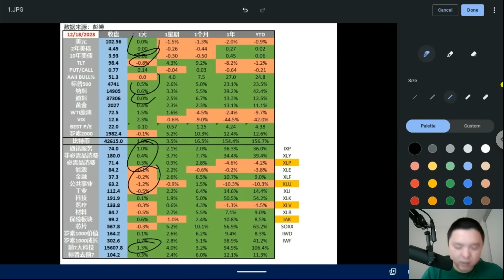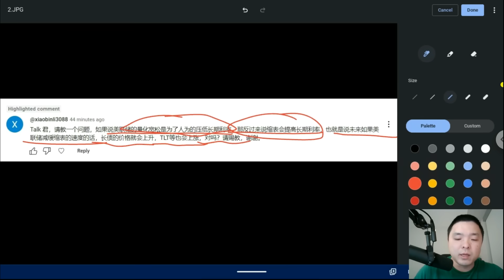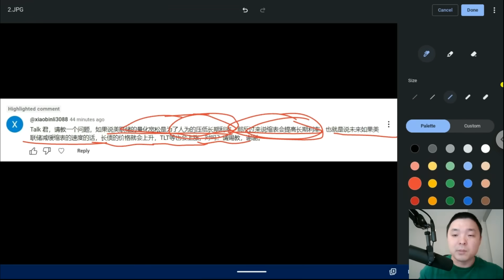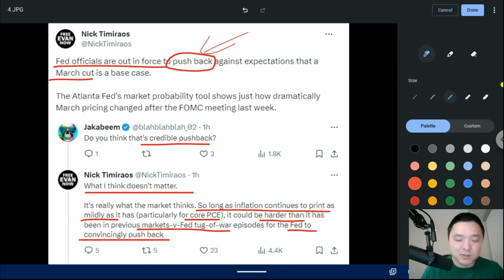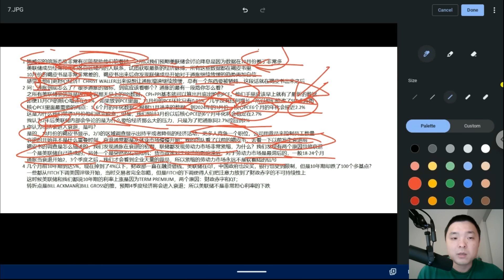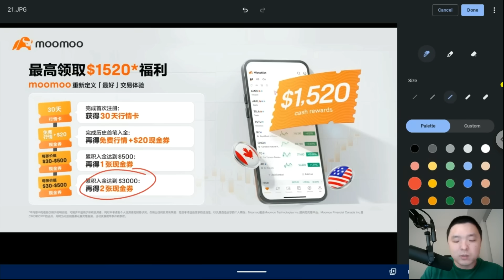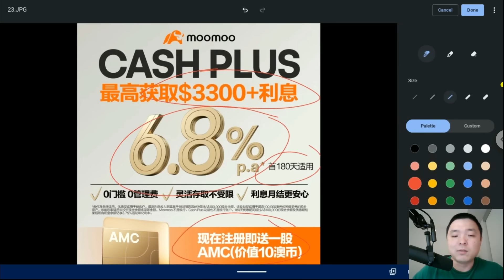✨【投资TALK君971期】精准预测美联储放鸽，2023宏观第一人：衰退还是大概率！✨20231218#NFP#通胀#美股#美联储#经济#CPI#美国房价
使用Cash sweep，闲置资金赚取高达5.1% APY
无利息收入上限，随时可提取资金
入金$100，领5股免费股票
入金$1000，再领10股免费股票
0佣金交易美股，免费深度摆盘，50万美金资产保险，一个账户交易美港股，中文客服

加拿大moomoo支持美股和加股交易，最高获得1520加币福利！
活动时间：2023/12/31截止 新客福利：
1. 注册可得LV2 美股实时行情30天
2. 首笔入金C$1，即可获得终身美股LV2和加股LV2行情+C$20现金券
3. 首笔入金C$500，即可获得1张价值30 - 500加币的现金券奖励
4. 首笔入金C$3,000，即可获得2张价值30 - 500加币的现金券奖励

新用户最高获$3300利息，moomoo现提供180天固定年化现金利率（最高10万等值澳币），注册就送1股AMC股票（约10澳币）。0门槛0管理费，现金灵活存取不受限

1. 港股證券買賣一世免佣
2. 騰訊股票2股 (00700)
3. 90天固定7%年化收益券（價值HKD517）